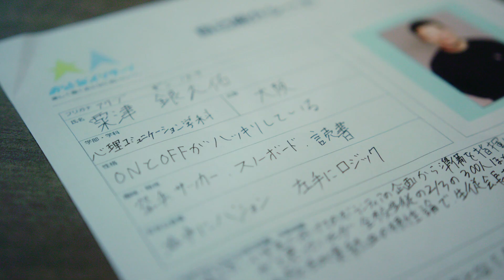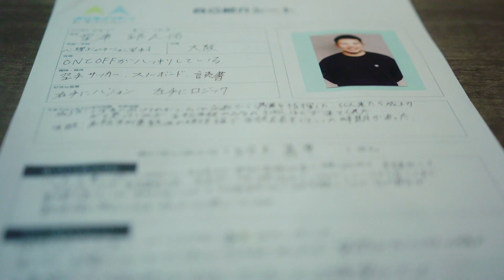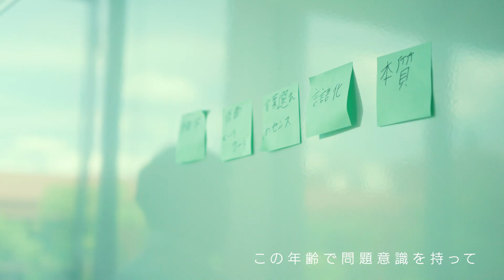鈴木 義幸さん（株式会社コーチ・エィ 代表取締役 社長執行役員）×OIU学生【おとなインターンSEASON6_vol.2】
楽しく働くおとなに会いにいく『おとなインターン』スペシャルサイト

きざしが見えたかと思えば、また突き落とされる。
それでも、止まっていた時間が少しずつ動き出しました。

世の中には、新しい生活、新しい常識が広がりつつあり、
これまでの価値観が、どんどんアップデートされていく時代に。

多様性という言葉が、さまざまな場面で聞かれるようになり、
自分らしく生きること、自分らしく働くこと、の意味を
学生一人ひとりがこれまで以上に考えた、おとなインターンSeason6。

かつてない学生生活を経験し、
人と関わること、会いに行けることの尊さを心にきざみ。

今のわたしが、本当に会いたい人のもとへ、会いにいきます。

おとなインターンは、「会いたい大人」を学生自ら人選、
取材し、楽しく働くヒントを見つけるプロジェクト。
「企業」ではなく「個人」にフォーカスした、
新しいカタチのインターンです。

Challengers’ University
大阪国際大学